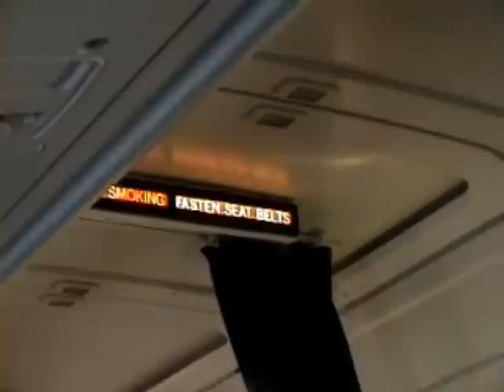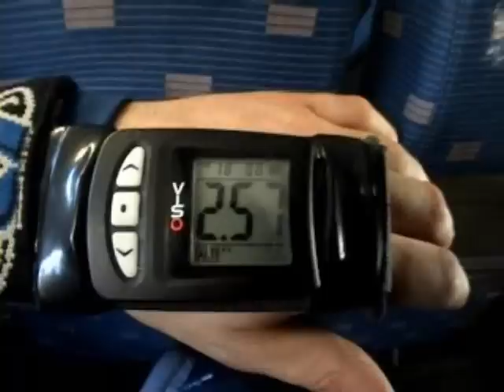DC9 Jet Jumps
Jumping the DC-9 at Perris, California